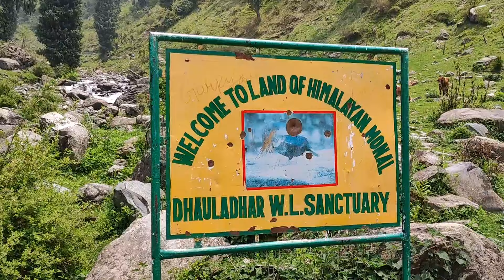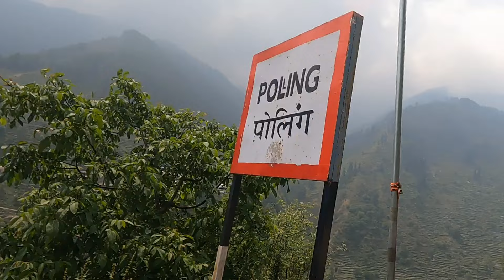Trout fishing in Barot Himachal Pradesh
Brown trout fishing, Barot vally, Lambadag river, Poling village, Vegetable Langrun.